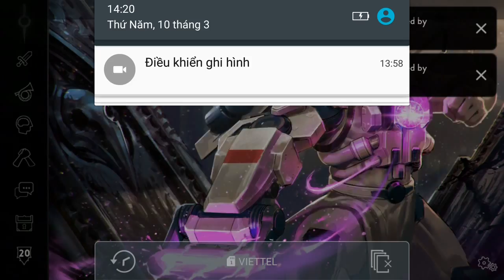Vainglory e945 Mr Bean